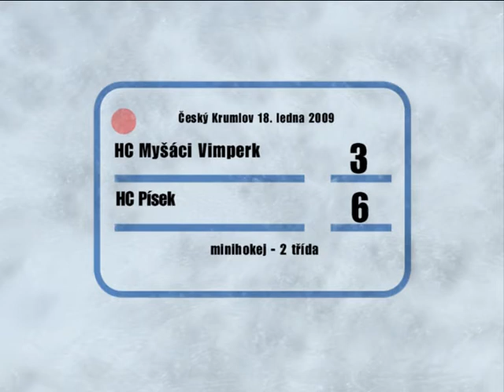Mysaci - Pisek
UtkÃ¡nÃ­ Krumlova